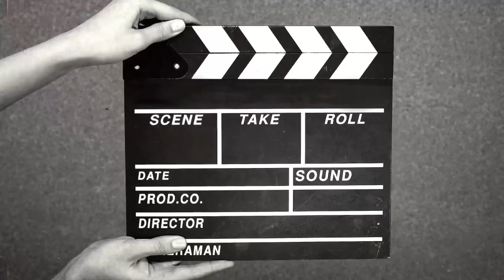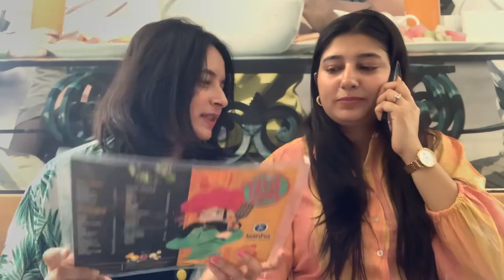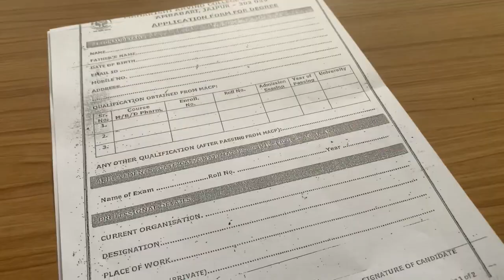Jaipur Vlog| Part-2 | Finally Graduated | Food challenge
Hey guys!! My name is Surabhi and I post videos on travel vlog , fashion videos, dance videos , haul etc..hope you all like it… Don’t Forget to Like, Share & Subscribe to my Channel ❤️❤️ Thaankkkyouuuuu!

Sounds used in this video:

Musician: @iksonmusic